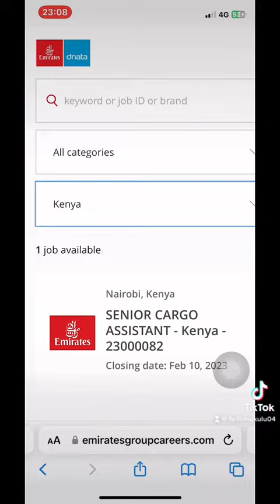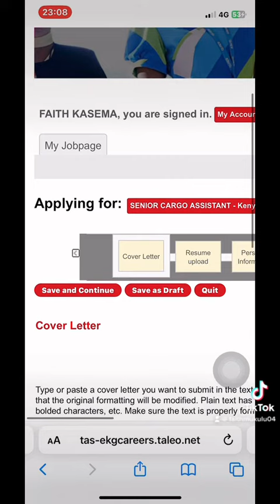Emirates airlines hiring cargo assistant in kenya